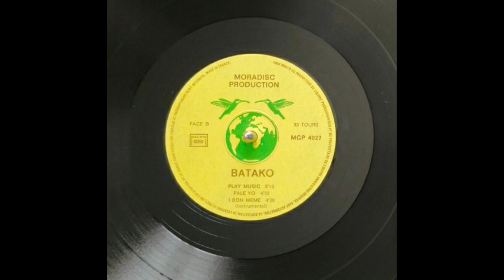BATAKO - Palé yo 🪘🎹🎸🎺🎼🎧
👨🏾ARTISTE : BATAKO
🎶TITRE : Palé yo
✍🏾 AUTEUR : -
🎼COMPOSITEUR : -
🎤INTERPRETE : Jean-Henri MALACQUIS/Jacques D’ARBAUD
📀ALBUM : Play music
🎚️LABEL : MORADISC PRODUCTION
🎂SORTIE : 1987
🌎ORIGINE : GUADELOUPE